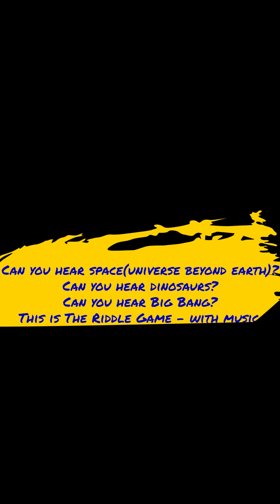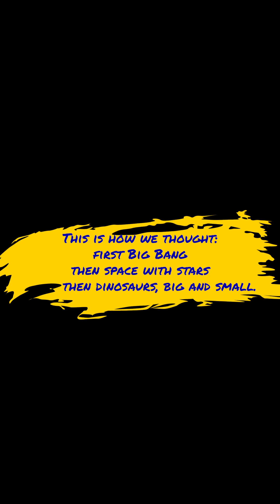6-BIG BANG SPACE DINOSAURS The Riddle Game With Music Mötesplats Västerbotten Duo Gelland and kids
Duo Gelland met kids in Västerbotten with their violins and immersed them in music. The kids talked about what they heard and experienced in the music. They painted pictures of music and they participated in improvisation.
Then they played this game, The Riddle Game With Music. You choose two or more words and make a music with sounds and/or instruments to one of the words or to each one of the words.
This game was invented by a nine year old violin beginner who with limited technical resources but great resourcefulness, creativity and smarts had me guess all the main characters in Harry Potter as well as the boat and Hogwarths, three items at a time. Since then many school classes and teachers and colleagues have played The Riddle Game With Music/GÅTLEKEN - i musik. It is an esthetic-pedagogic learning-game.
The point is actually not to make it easy to guess, but rather to make it possible to argue for different answers to the riddle, thus getting into a discussion about what you hear and what the words mean or feel like, their "stories" or "structures" and what they make you associate to,  etc.
The words are BIG BANG, SPACE/rymden and DINOSAURS/dinosaurier
None of the kids play instruments. This was put together in 20 minutes in a room full of instruments.